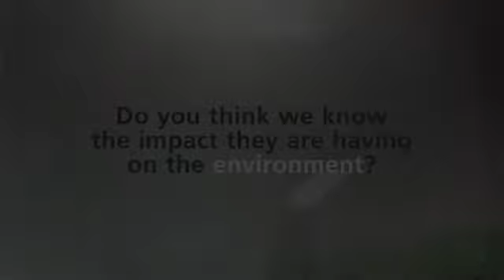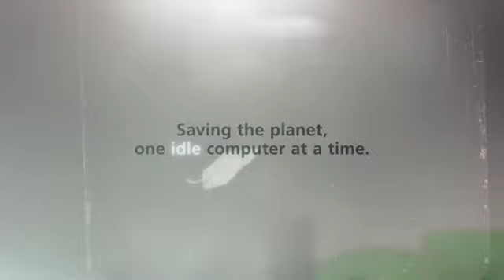Karin Duseva Interview - International Green IT Awareness Week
Karin Duseva supports International Green IT Awareness Week